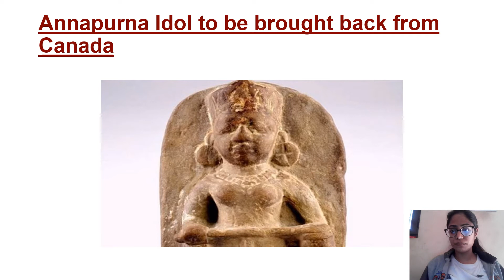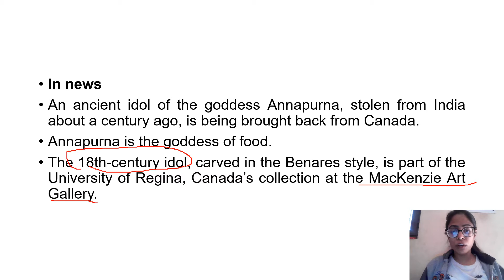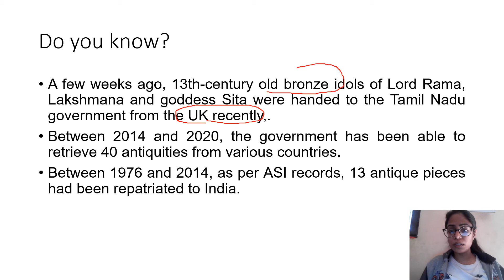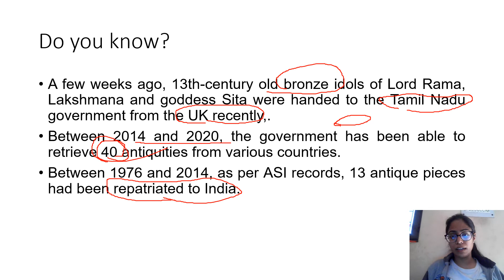Annapurna Idol to be brought back from Canada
source- The Indian Express,  iasbaba